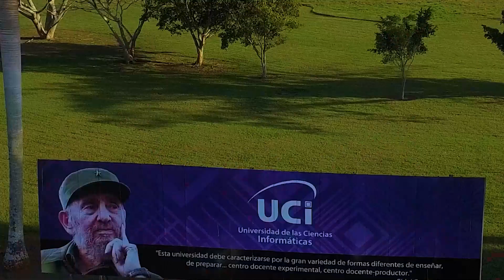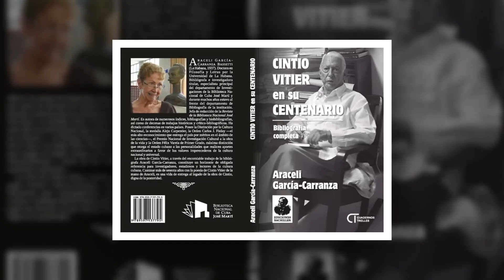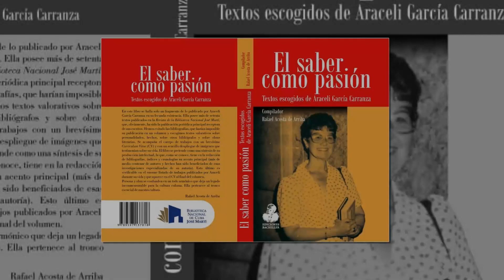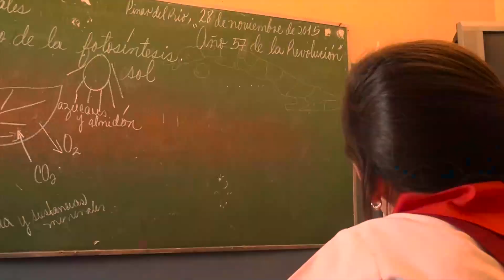SÁBADO DEL LIBRO VIRTUAL ( 1 DE ABRIL)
TEMAS:
1. CINTIO VITIER EN SU CENTENARIO. BIBLIOGRAFÍA COMPLETA. ÁRACELI GARCÍA CARRANZA. EDICIONES BACHILLER DE LA BIBLIOTECA NACIONAL JOSÉ MARTÍ
2. EL SABER COMO PASIÓN, TEXTOS ESCOGIDOS DE ARACELI GARCÍA CARRANZA. COMPILADOR RAFAEL ACOSTA DE ARRIBA. EDICIONES BACHILLER DE LA BIBLIOTECA NACIONAL JOSÉ MARTÍ
MODERADOR: JOAN MOYA
PRESENTADORA: ARACELI GARCÍA CARRANZA (AUTORA Y BIBLIÓGRAFA)